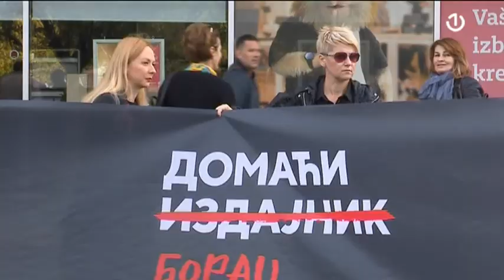Predstavnici nevladinog sektora okupili su se na Trgu Krajine u Banjoj Luci